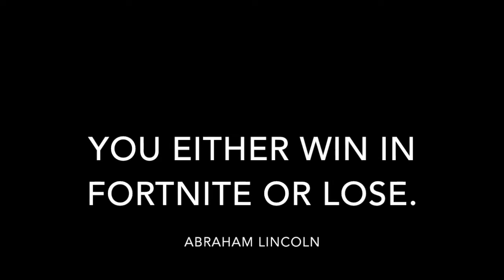Fortnite with The Boys